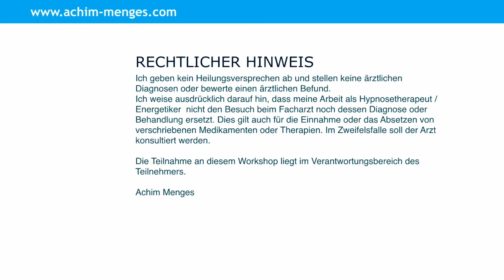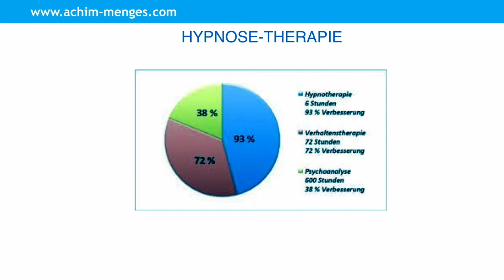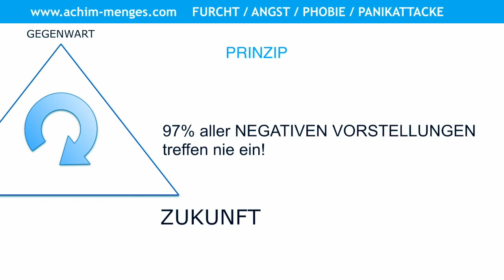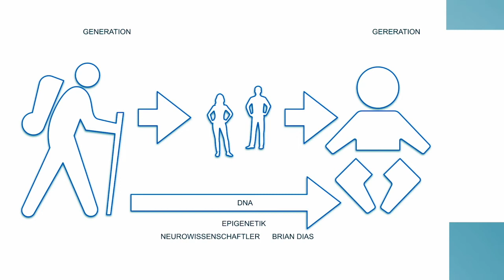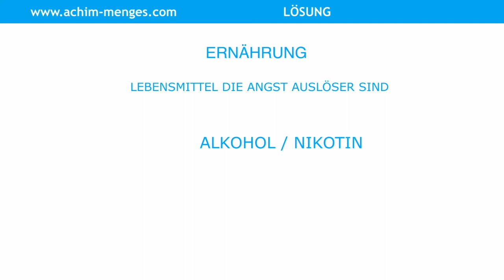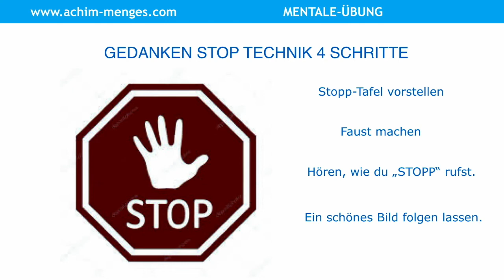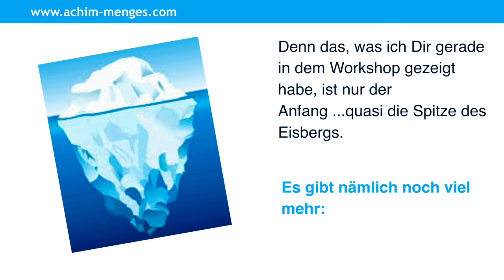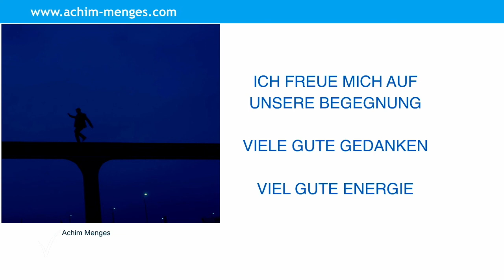ANGST und PANIK ATTACKEN verstehen und überwinden @ Achim Menges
WORKSHOP ENTSCHEIDUNG ANGSTFREI
Dieser Workshop ist für Menschen mit Angst.
Angst ist eine erlernte Verhaltensweise, in diesem Workshop lernst du den Automatismus der kennen

Es geht hier um das Verstehen der angst
und wie Du sie überwinden kannst